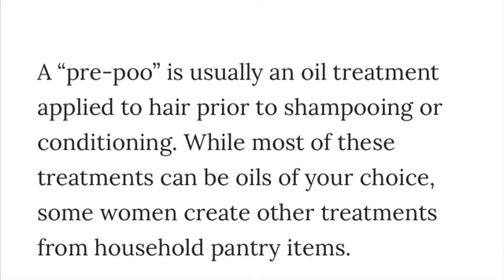How I Pre-Poo My Natural Hair | Marissa16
Hey guys!

WHERE YOU CAN FIND THINGS:
OLIVE OIL & ALOE PLANT: Walmart
WILD GROWTH OIL: Local Beauty Supply

YA WELCOME!

SHOUTOUT TO:
Slayed_niya

Age: 17
Camera: iPhone 8 + Ring Light
Isaiah 26:3